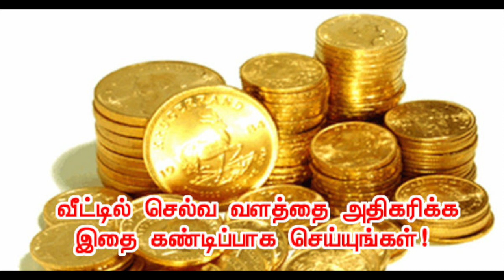பணம் வைக்கும் பெட்டியில் சில பொருட்களை வைக்க வேண்டும் | பண பெட்டியை இந்த இடத்தில் வையுங்கள்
பணம் வைக்கும் பெட்டியில் சில பொருட்களை வைக்க வேண்டும் | பண பெட்டியை இந்த இடத்தில் வையுங்கள் - பணம் வர தாந்திரிக ரகசியங்கள்.
வீட்டில் பணம் தங்கலையா?... அதுக்கு நீங்க செய்ய வேண்டிய மிகச்சிறிய பரிகாரம் இதுதான்